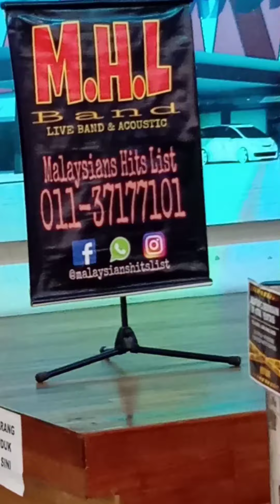Nazam Lebaran - M.H.L Band